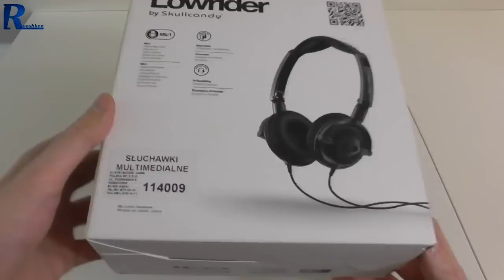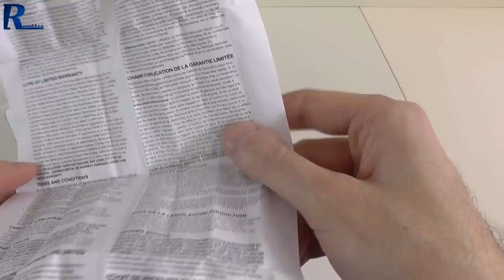Skullcandy Lowrider - rzut oka na niedrogie słuchawki stereo